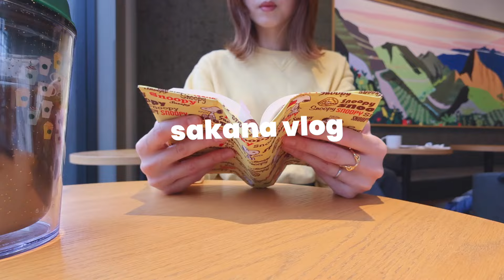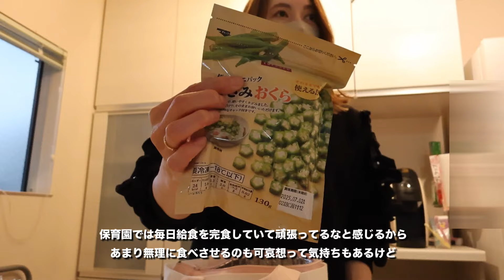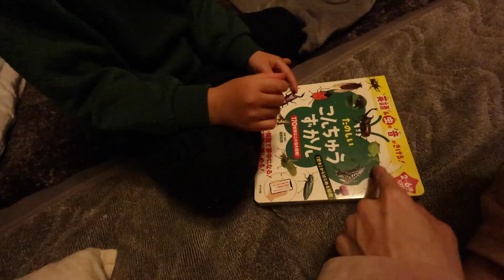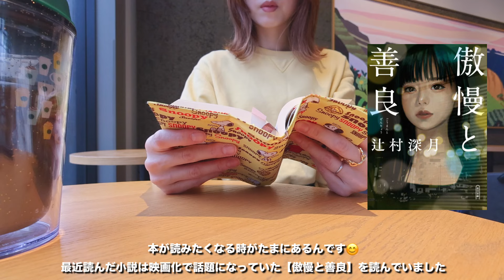30代2児ママ｜ワーママの帰宅してからのルーティン｜買い出し紹介｜子育ての悩み😶‍🌫️｜雨の日の通勤と最近読んだ小説📚｜2歳と5歳の男の子｜主婦vlog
仕事から帰ってきてから寝かしつけまでの様子をまとめました

長男の食についてちょっと悩んでいることをシェアしているのでコメントしてもらえたら嬉しいです

・大阪と奈良旅行Vlog（大阪マリオット都ホテル／紫翠ラグジュアリーコレクションホテル）